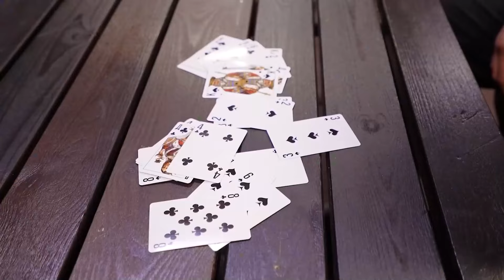¡Nos convertimos en SUPERVILLANOS durante 24 horas!